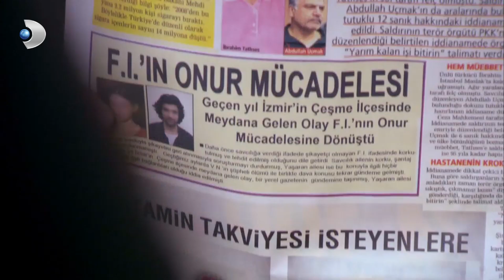Fahrettin, Kerim ile Fatmagül'ü Takip Ettiriyor - Fatmagül'ün Suçu Ne ? 51. Bölüm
Fatmagül’e toplumun her kesiminden verilen anlamlı destek, Yaşaranlar üstünde büyük bir baskı oluşturur. Mahkeme gününe kadar yaşanan gelişmelerden sonra, Yaşaranlar bu duruşmadan kendileri adına olumsuz bir kararın çıkabileceğinin farkındadır. Erdoğan ve Münir’in mahkeme öncesindeki son çırpınışları, Fatmagüller cephesindeki umutlu bekleyişi bozamaz. Mukaddes ve Meltem’den sonra Leman’ın da son anda Fatmagül’ün lehine şahit olmaya karar vermesi, mahkemenin kaderini değiştirecek bir gelişme olur. Reşat Yaşaran’ın Leman’a engel olmak için verdiği emirler ise beklenmedik bir şekilde ayağına dolanır. Mahkeme salonuna ulaşan kötü haber, Yaşaranlar adına duruşmanın önüne geçer. Son gelişmelerden sonra Nil’i tamamen kaybeden Erdoğan’ın tek derdiyse Fatmagüller’den intikamını almaktadır. Mustafa’nın yeniden Yaşaranlar için çalıştığını ortaya çıkaran Fahrettin, Kerim’in yardımlarına gösterdiği tepki karşısında ne yapacağını bilemez. Ağabeyinin babasını asla affetmeyeceğini düşünen Deniz, bu olaydan sonra Avustralya’ya dönmeleri konusunda Fahrettin’i ikna eder. Münir ve Kadir duruşma salonunda karşılıklı kozlarını paylaşırken, mahkemenin sonucu herkes tarafından büyük bir merakla beklenir. Hakimin kararını açıklamasıyla birlikte, Fatmagül ve Kerim’in arkasına aldığı rüzgâr tersine esmeye başlayacaktır.

Fatmagül'ünSuçuNe?